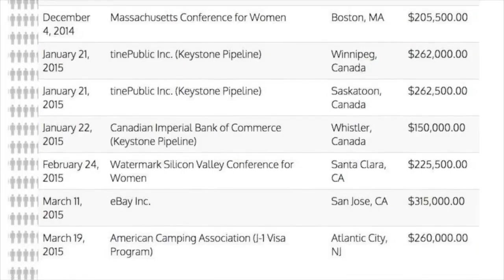HILLARY MADE MILLIONS JUST BY TELLING BULL CRAP